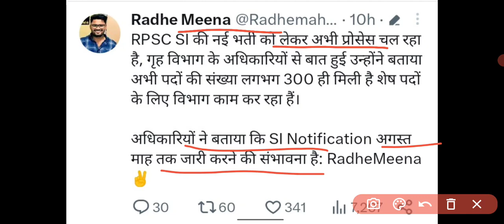rajasthan si new vacancy2023। rajasthan police SI bharti 2023। rajasthan new vacancy 2023।